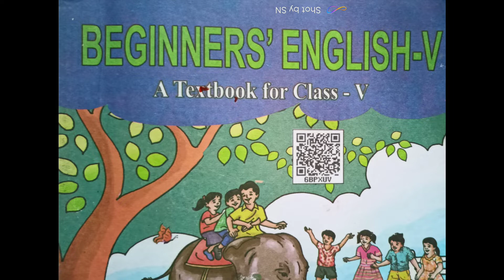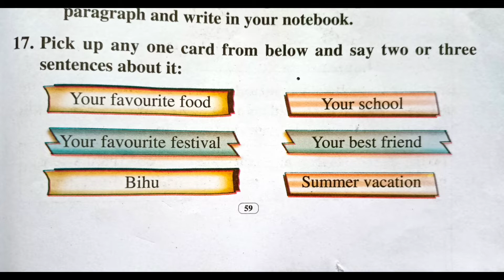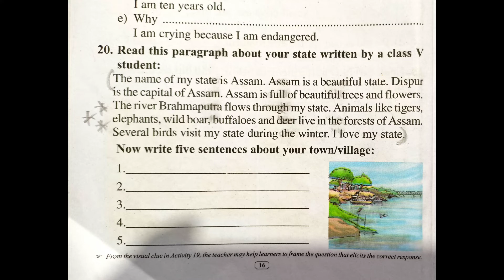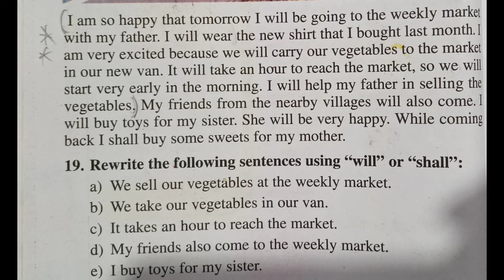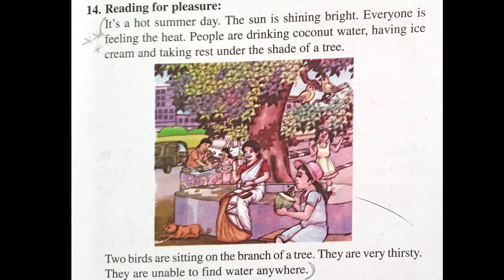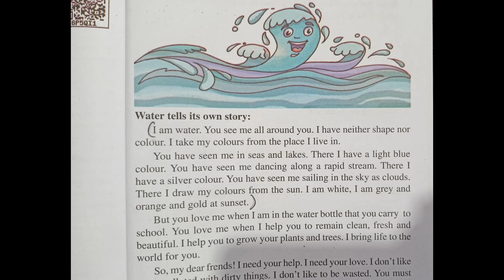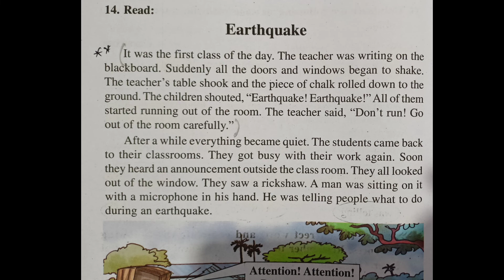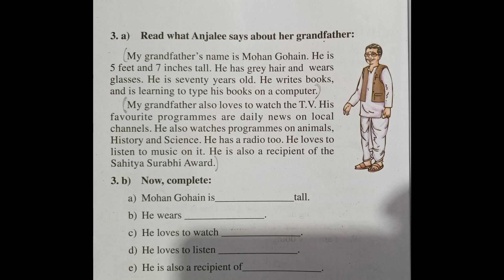L2 CLASS - 5 100% PROBABLE QUESTIONS FOR WEAK STUDENTS FOR GUNOTSAV- 2022. ENGLISH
UPCOMING GUNOTSAV - 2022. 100% PROBLEM QUESTIONS FOR CLASS - 5, ENGLISH.